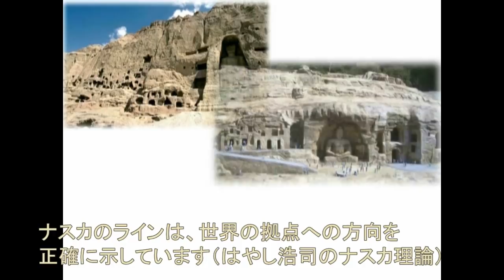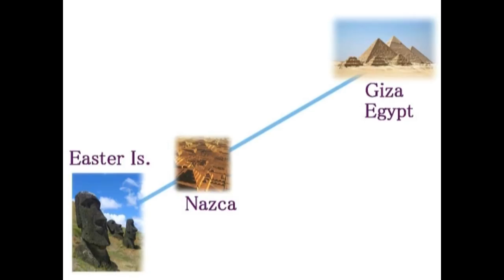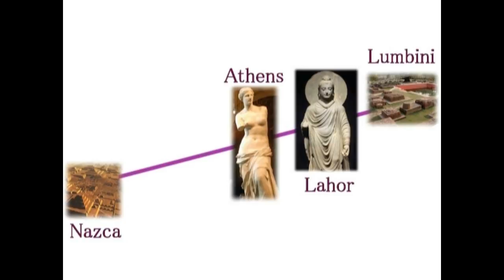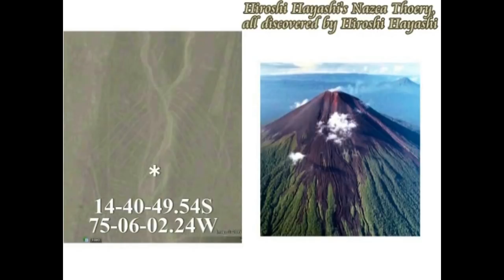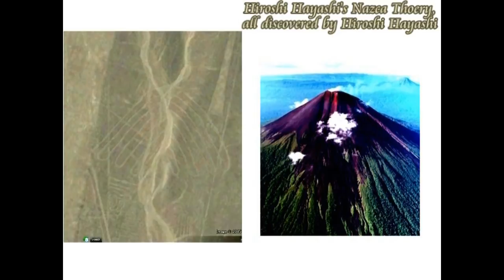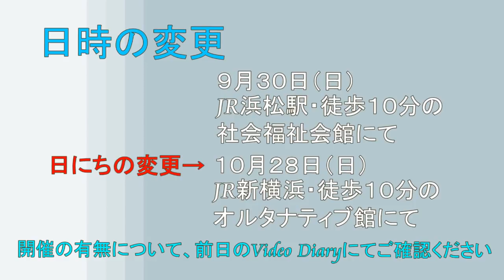2796【02】 Line History Theory+Rock Grottos in One Platform in Nazca はやし浩司の「歴史ライン理論inナスカ」ナスカラインは歴史ラインだ